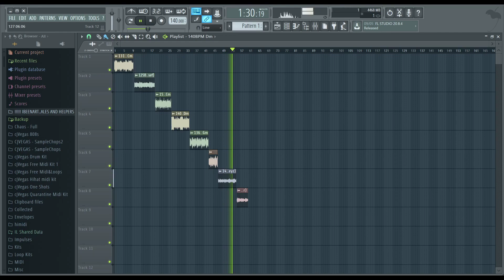FREE FUTURE X METRO BOOMIN DARK TRAP LOOP KIT (Royalty Free)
Thanks God. 🙏🏼